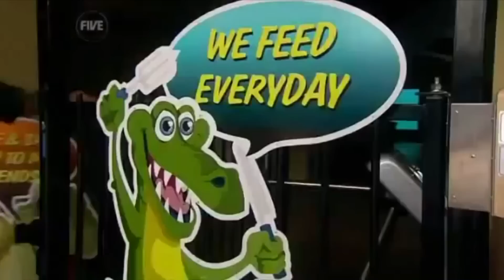EXTREME ANAL FISTING WITH ROBBULON GRENE ENE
fifth thime rendering akshslkjhflkjsh